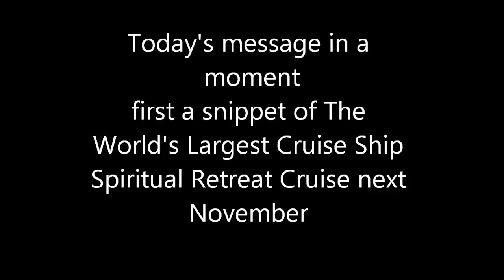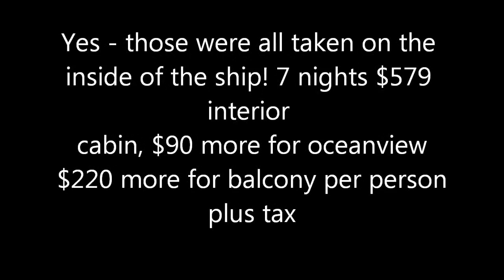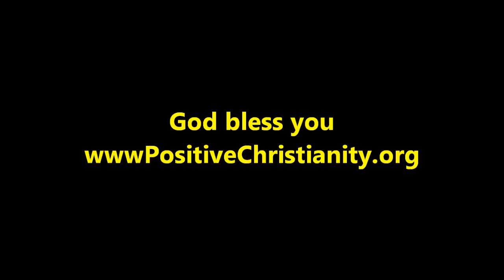The Fulfillment of Our Souls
Fri 11.4.11 Christopher Ian Chenoweth